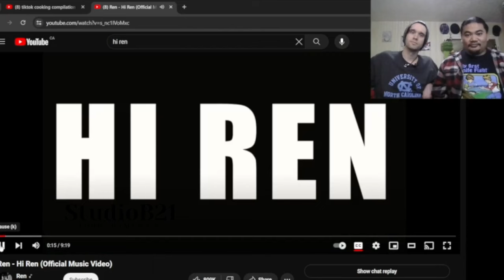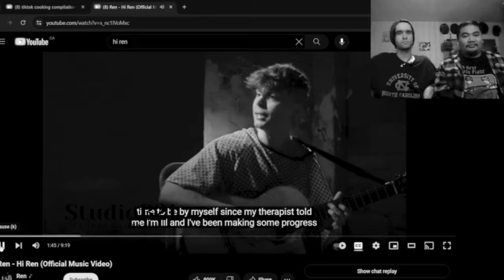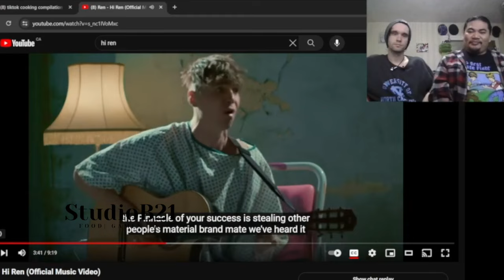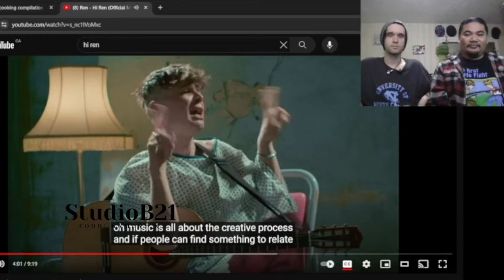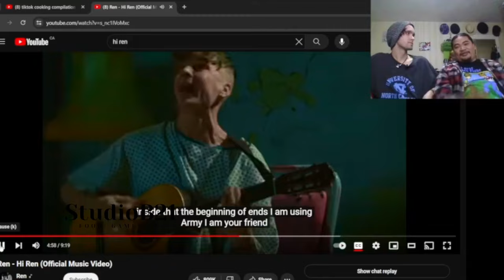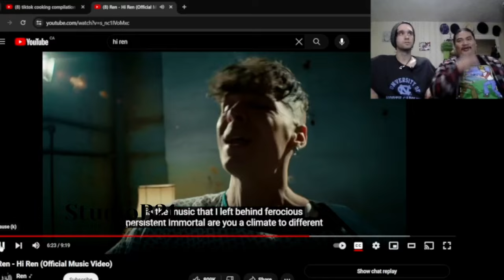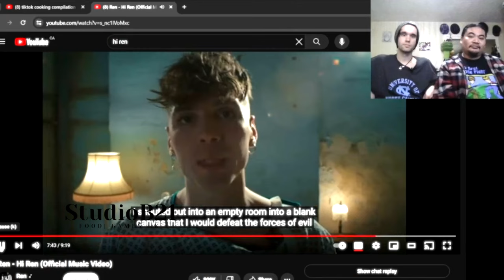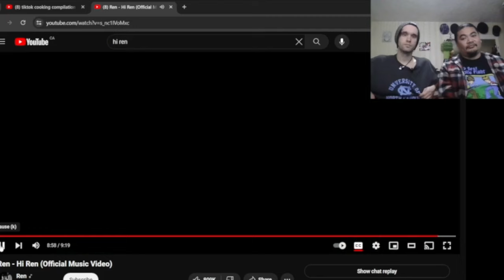StudioB21 Reacts, Ren - Hi Ren! 🎶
StudioB21 Reacts to Ren - Hi Ren

below.

games
better.